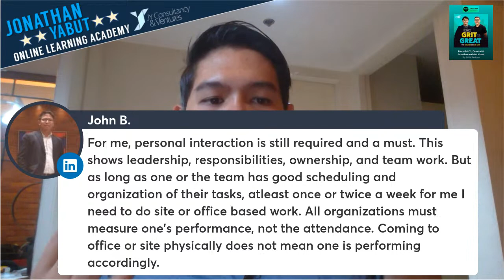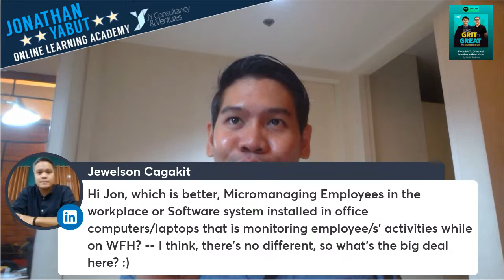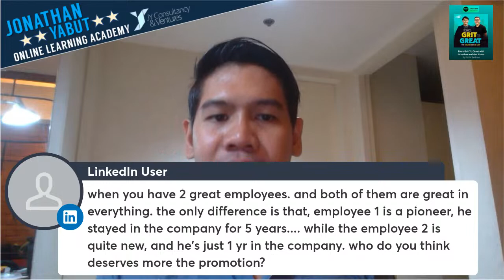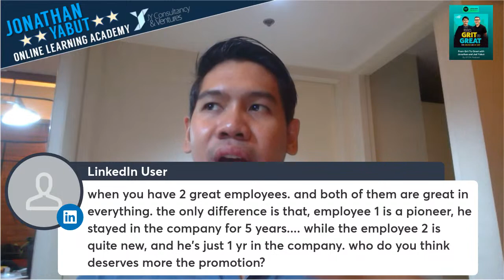𝗖𝗔𝗥𝗘𝗘𝗥 𝗧𝗔𝗟𝗞𝗦 | 𝗪𝗼𝗿𝗸 𝗢𝗻𝘀𝗶𝘁𝗲 𝗼𝗿 𝗪𝗼𝗿𝗸 𝗳𝗿𝗼𝗺 𝗛𝗼𝗺𝗲?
In this live session, we discuss the pros and cons, the perks and rants, and everything you want to share about working in the office (do you miss it?!) vs. working from home (are you ok with a setup like this forever?)

📌 Want to level up your career? Enroll in our onsite or virtual courses on public speaking, business writing, leadership, marketing, and the like!
📌 Get copies of our best-selling books available at Lazada & Shopee, and in leading bookstores nationwide (National Book Store, Fully Booked, etc).